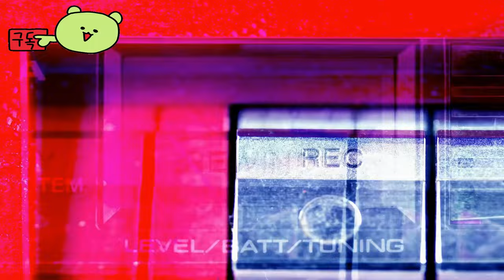저니 오브 모나크 ( Journey of Monarch ) 공식 리니지 IP 현대적 재해석 INTO THE JOURNEY 공개 예교편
💎Game release date : 2024년 4분기 출시 예정
💎Price / discount / sum :

🏆Early Access 💥 TEST 💥 Information :
모바일 게임 사전 예약 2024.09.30

🎀Supported Languages
한국어, 영어, 일본어, 중국어의 총 4개 언어로 제공될 예정

🕹️Game content
저니 오브 모나크는 올해 4분기 출시를 목표로 개발 중으로, 리니지 IP 기반의 신규 게임이다. 티저 사이트에서 게임의 세계관과 특징 등 게임에 대한 정보를 공개했다. 이용자가 직접 상호 작용하는 웹 상호작용 기능을 통해 게임의 특징을 미리 확인할 수 있는 콘텐츠도 함께 제공한다. 티저 영상에서는 리니지 OST ‘은둔자’를 리메이크한 배경음악과 함께 아덴 월드 곳곳을 누비는 주인공 데포로쥬의 모습을 담았다. 여유로운 사냥, 통제 없는 필드, 라인 없는 세상 등 기존 리니지 IP 시리즈와는 차별화된 게임성을 확인할 수 있다.

⚡Game Developer
NCSoft